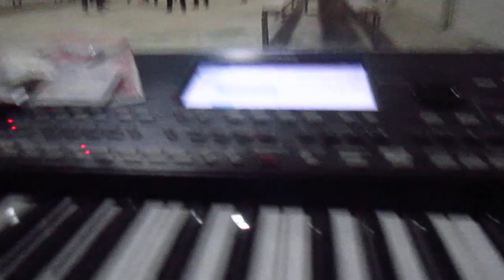PİYANİST ERSAN bg kocek 2019